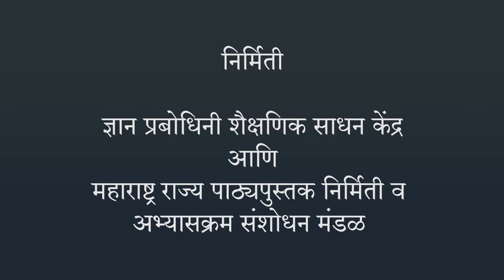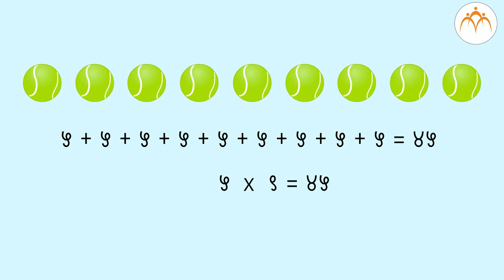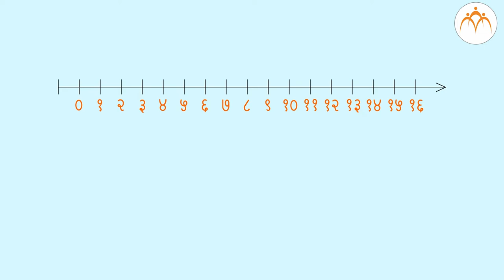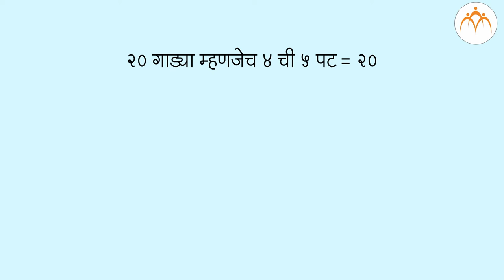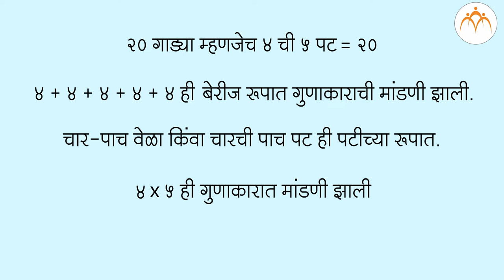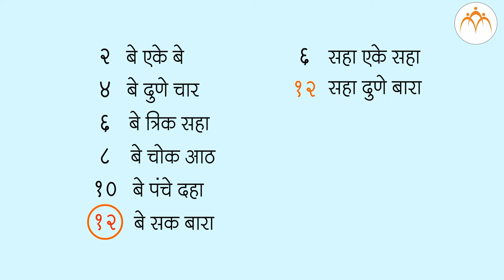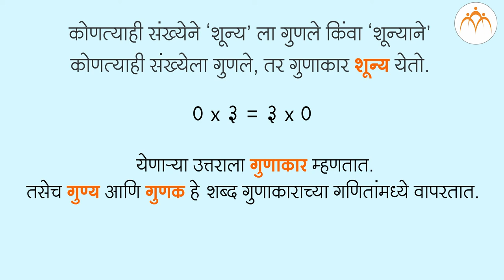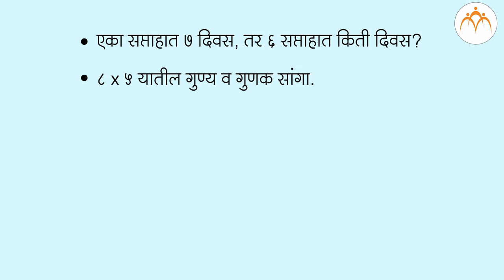एक अंकी गुणाकार | २ री गणित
एक अंकी गुणाकार, २ री गणित, Class 2, Jnana Prabodhini, Maharashtra Board,